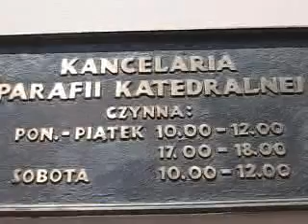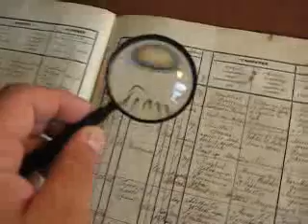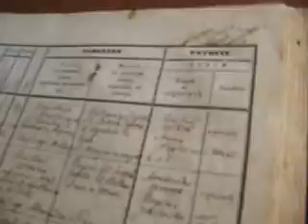Grandma Rosa Helen Williams Pecka, Part 07, Tarnow, Poland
Klikowa, Tarnow, Poland
Home of Franciscus (Frank) Pecka, father of Grandma Rosa Helen Williams Pecka, son of Stanislaus Pecka & Katarzyna Tyrka, husband to Katarzyna Czaja